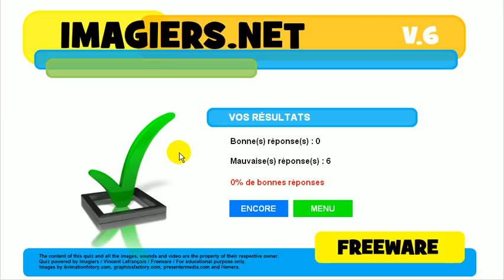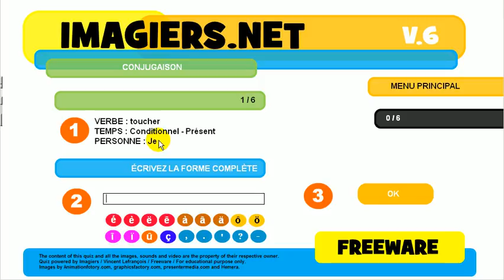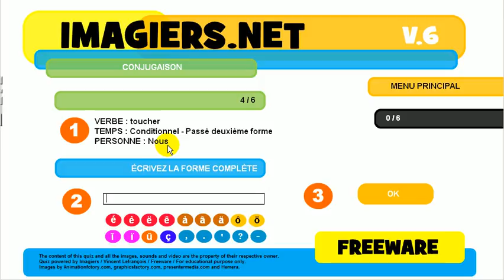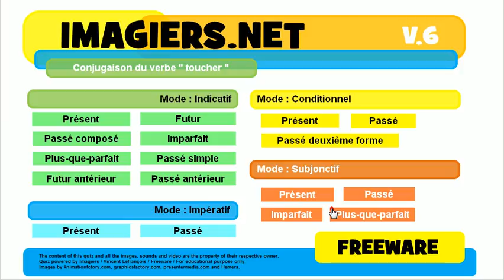フランス語を学ぶ # 共役 # toucher